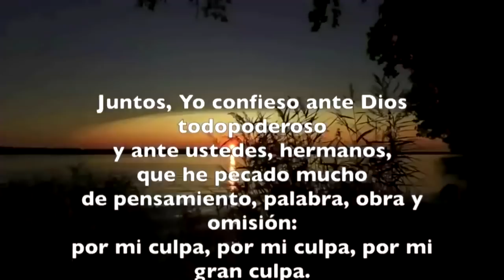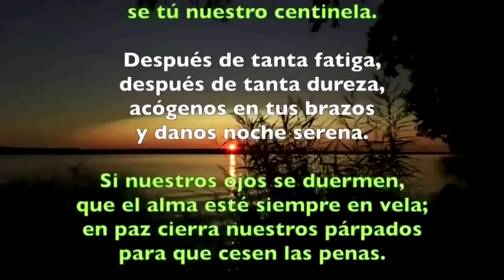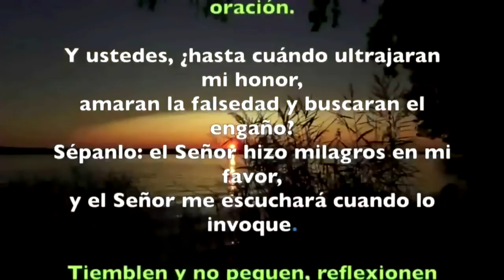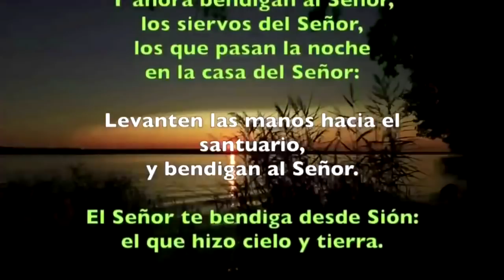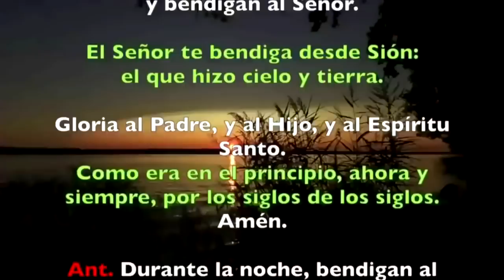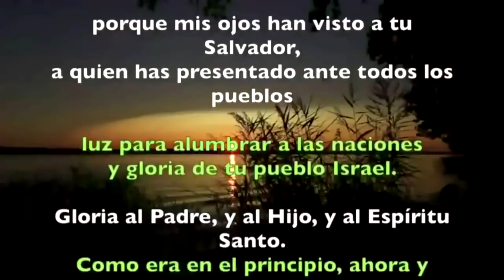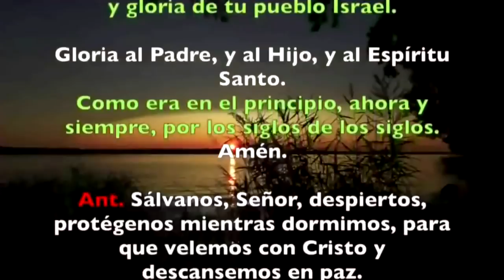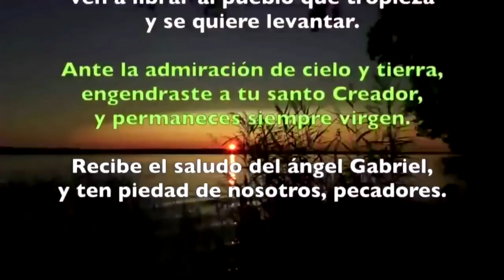Oración de la noche (Completas), SÁBADO 02 DE ENERO 2019 | Padre Sam